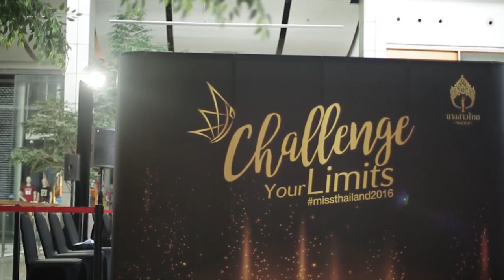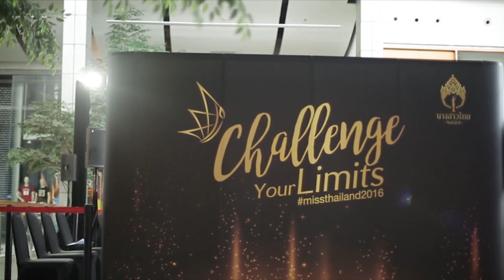นางสาวไทย2559 เดอะเรียลลิตี้-ภาพบรรยากาศ การคัดเลือกการประกวดนางสาวไทย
ภาพบรรยากาศ การคัดเลือกการประกวด นางสาวไทย รอบที่ 1
เวทีแห่งโอกาสที่จะเปลี่ยนชีวิตคุณ 'นางสาวไทย 2559'

ครั้งแรก! กับการพลิกโฉมนางสาวไทย ด้วยเรียลลิตี้โชว์เต็มรูปแบบ 9 ตอน
ทางช่อง 7HD เฟ้นหาสาวงาม มากความสามารถ มีสไตล์ในแบบของตัวเอง พร้อมโอกาสก้าวสู่ประตูแห่งดวงดาว นางสาวไทยคนต่อไปอาจจะเป็นคุณ